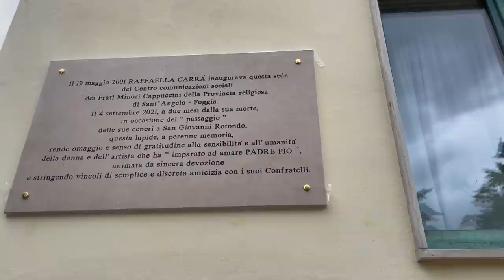Padre Pio era una "fotografia" per i pellegrini